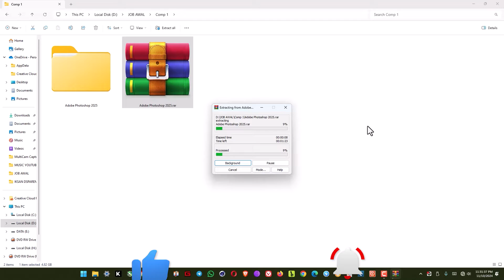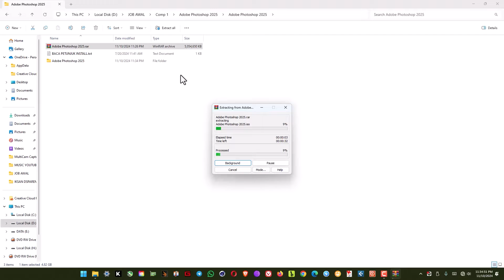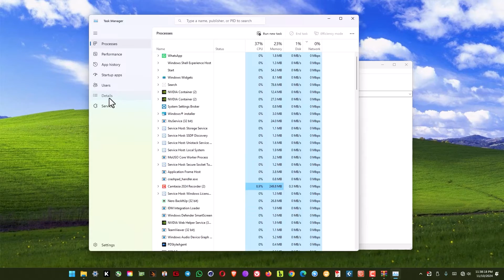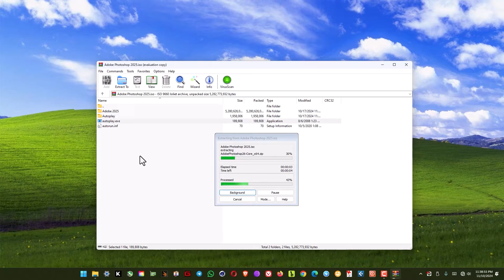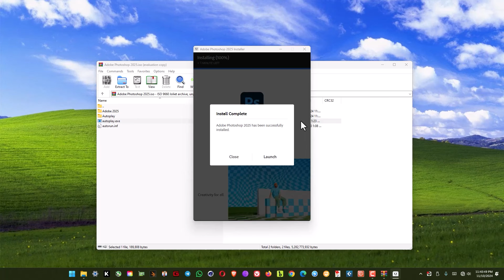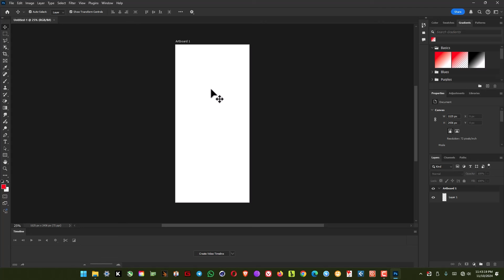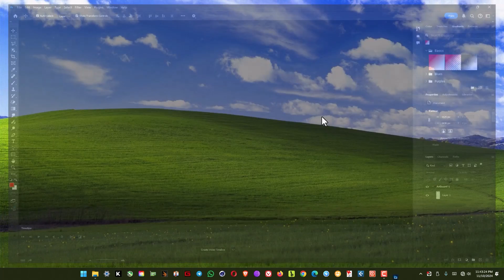CARA INSTALL Adobe Photoshop 2025